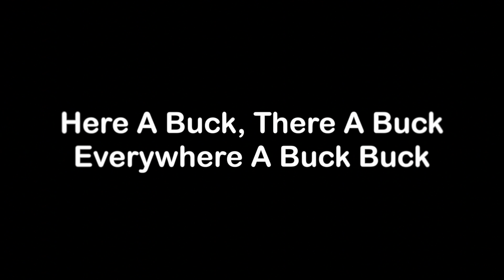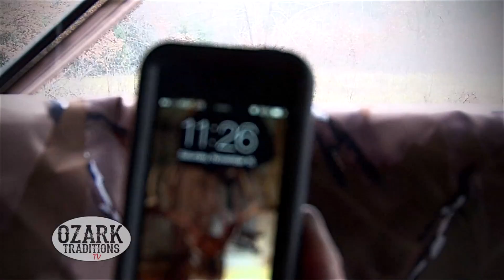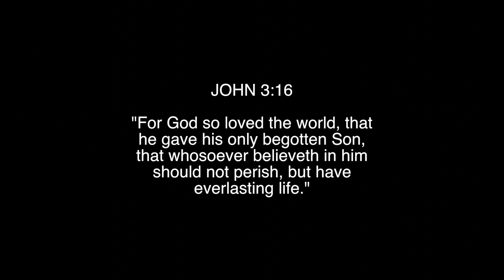OZARK TRADITIONS TV SEASON 2 EPISODE 15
Team member Todd Lewis in pursuit of whitetail deer during Missouri rifle season.